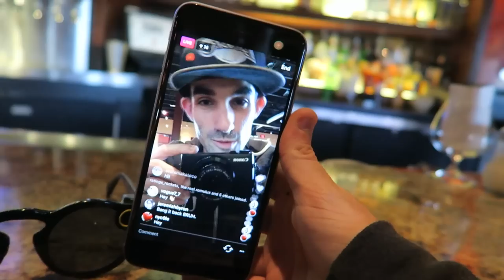I PREDICTED THE FUTURE 😮 | SHOE HAUL VLOG | Retail Arbitrage for Amazon FBA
I fully predicted the future. This was filmed FEB 22 2017, a full month before I knew who Nehemiah Davis was, and before he offered to fly me out to the east coast to speak at his event. Not only did I predict that, I also predicted that I would be going to the UK, which I didnt even know was gonna happen until I got the call, when I was in Rhode island speaking at the Scanpower Conference. Seriously tho guys, im a big fan of the The Secret IE the law of attraction, and your ability to manifest what you want in life, and this video proves it.

I also bought some shoes to sell on Amazon fba for profit ;)

Book Selling 101 Comprehensive Course for Beginners
Below are some of the software/services and tools/equipment that I use and/or recommend for you to use. If not explicitly stated otherwise, assume im being compensated in some way for sharing these links

Snail Mail
ATT: Reezy
7960 B # 146 Soquel Dr
Aptos, CA
95003